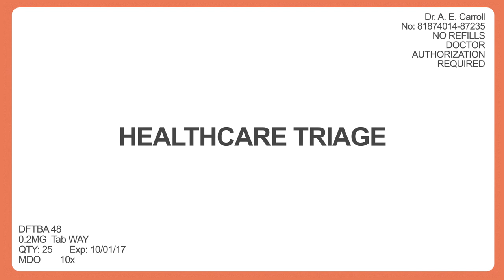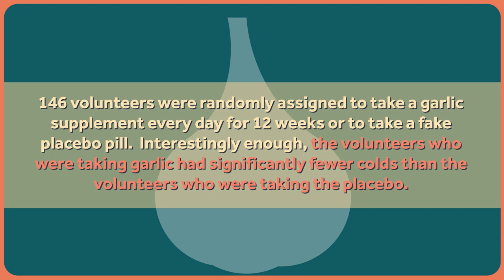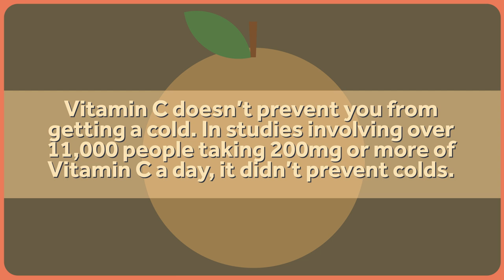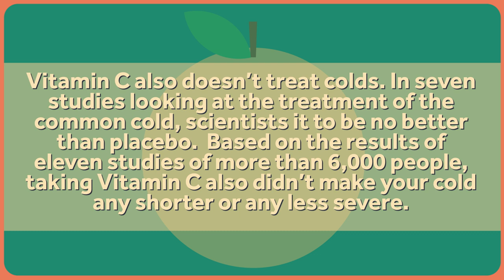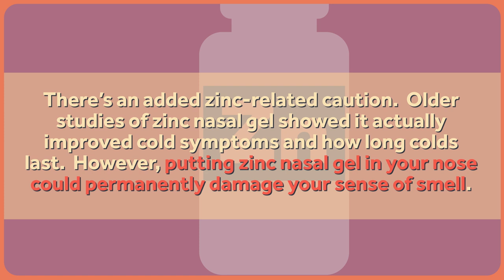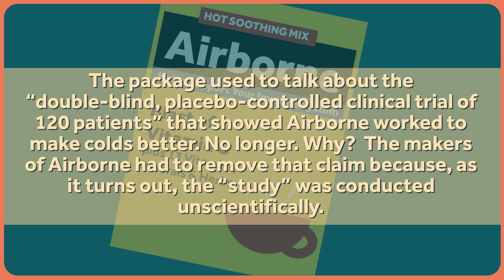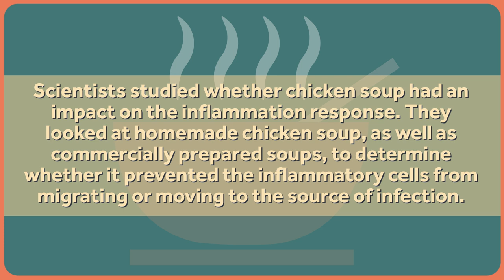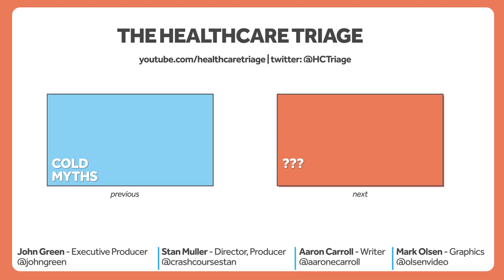Do Any Common Cold Remedies Work? Probably Not.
There's a flu shot for the flu. But what about colds? Does anything work? Let's find out. .